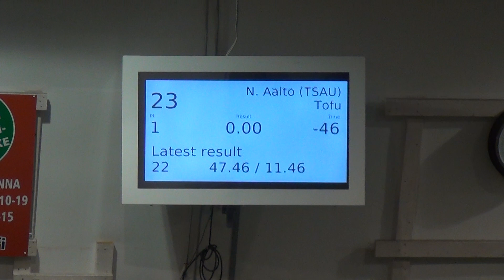Vekara Agility , Griffon Bruxellois , Tofu , S3 , C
S3, C , Griffon bruxellois , Tofu , rv 0 , sij. 2 / 16 , tuomari Eeva-Liisa Pohjanen , ATT 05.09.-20 , Vekara Agility